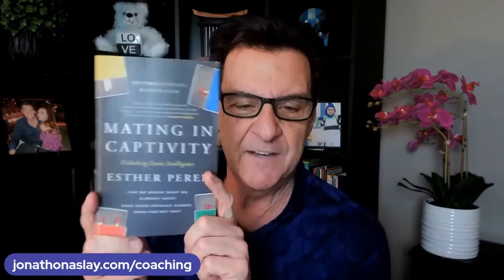5 Beautiful Behaviors Quality Men Notice In A Woman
If you are asking any of the following questions or searching for:

- Online dating
- Love Advice
- Love coach for women
- Dating advice
- Dating advice for women
- Dating coach
- Understanding men
- Relationship coach
- 5 Beautiful Behaviors Quality Men Notice In A Woman